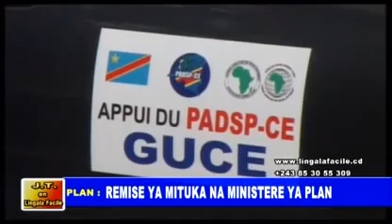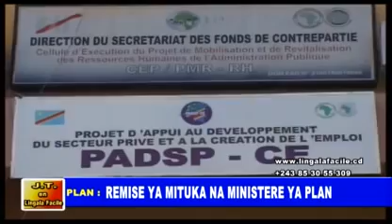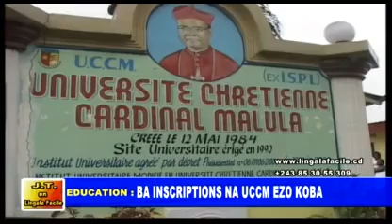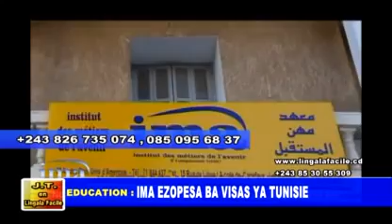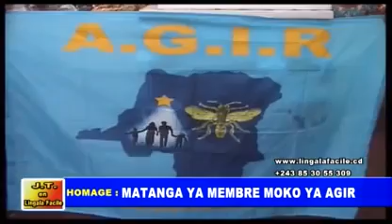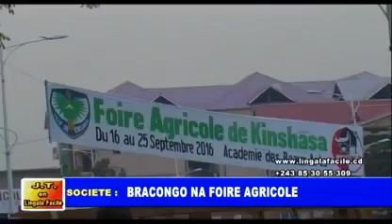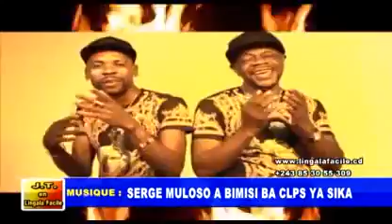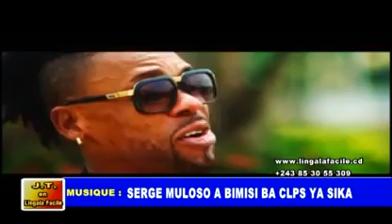Mutu akoti na glace